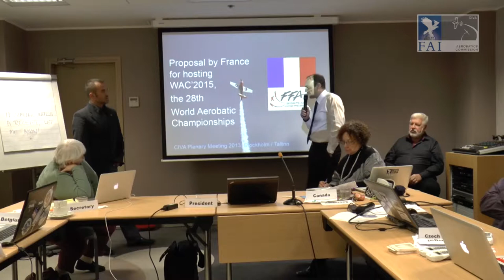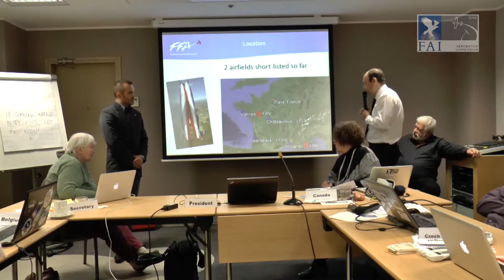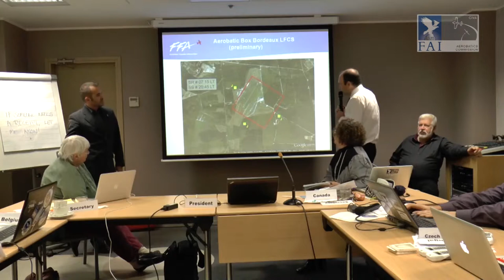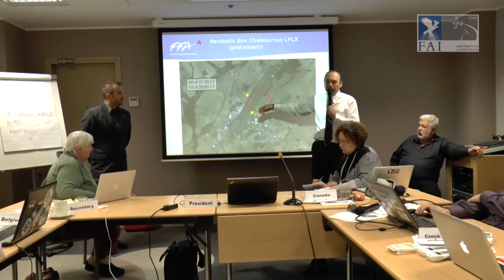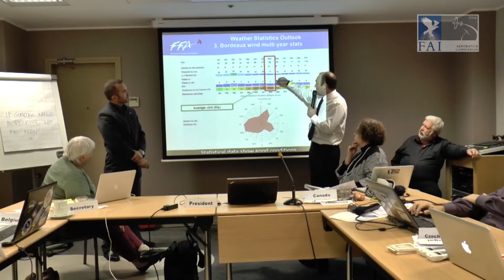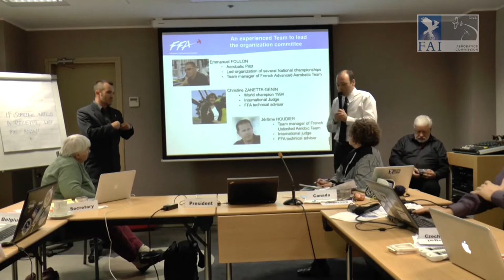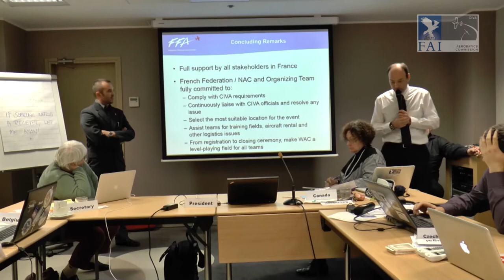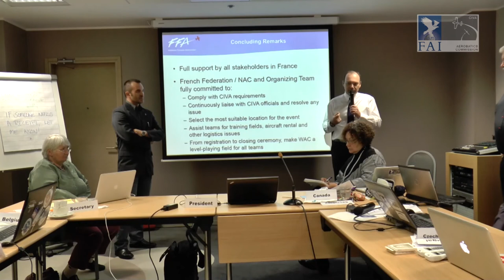CIVA Meeting 2013 Future Championships - WAC2015 FRA bid